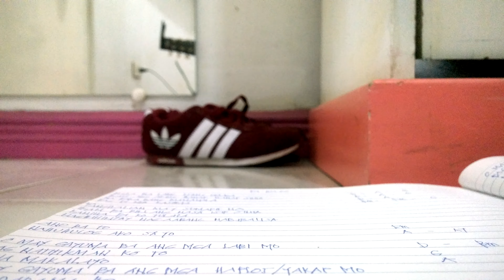Pa-Fall - An Original Song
May pagkakataon talaga na kahit pilitin mong hindi mahulog sa isang tao, ewan ko ba, talagang mata-trap ka parin. Kahit sa isip mo, hindi mo na sya dapat magustuhan, pag may naramdaman ka, ika nga ni Sheryl Cruz "wala ka nang magagawa kundi sundin ito" hahaha!

Para sa mga taong kahit anong iwas at kahit gaano mag-resist sa nararamdaman eh parng nagayuma parin ng mga crush/mahal nila. At para sa mga tao naman na lakas ng appeal na hindi ma-resist ng iba (feel na feel niyo naman! hahaha!). Para sa inyo ang isinulat kong ito.

Lyrics

Bigla na lang isang umaga
Ikawang aking hinahanap sinta
Na para bang mawawala
Pag di kita kasama

Katanghalian ma'y sumapit na
Ikaw parin ang nasa isip sinta
Kanina pa 'ko tulala
Naghihintay, nag-aabang at nababalisa

Ano ba 'to?
Nahuhulog ako sa 'yo

Oh may gayuma ba ang mga labi mo?
Pag natitikman ko 'to, di na makalayo
Oh may gayuma ba ang mga yakap mo?
Pag nadarama ito, di na makalayo
Paano ba ito
Nahuhulog sa 'yo

Kapag ang buwan ay sumisilip na
Ang 'yong mukha'ng nais makita sinta
Kung bakit ba sumasaya
Ang puso pag ikaw ay nasilayan na

Ano ba 'to?

Oh may gayuma ba ang mga mata mo?
Pag tumititig sa 'yo, di na makalayo
Oh may gayuma ba ang mga tinig mo?
Pag naririnig ito, di na makalayo
Ooh wooh

Paano ba ito
Nahuhulog sa 'yo